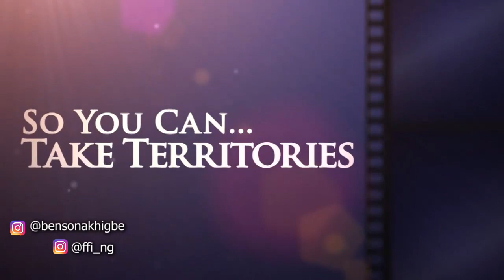A Family of Worshipers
The family of God ought to be a worshiping community, listen as Benson Akhigbe teaches on God's family